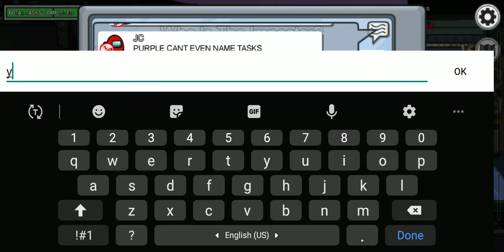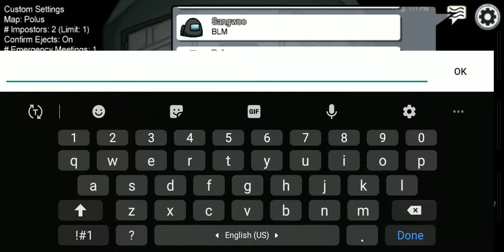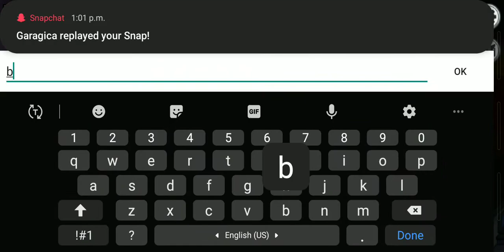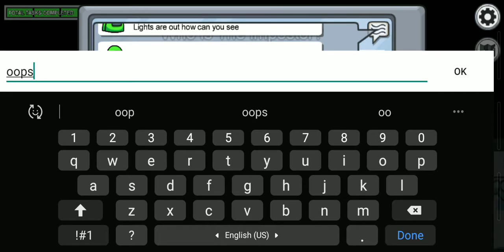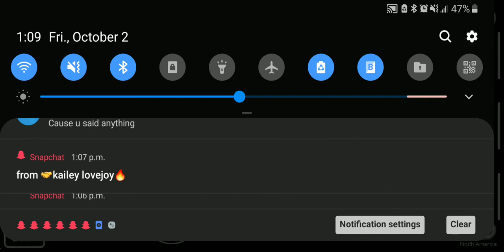BEST WIN EVER!!